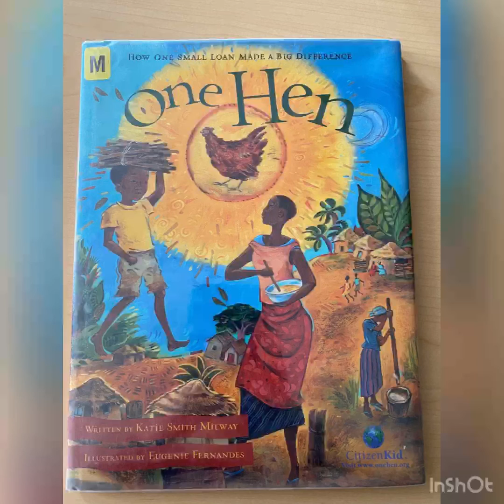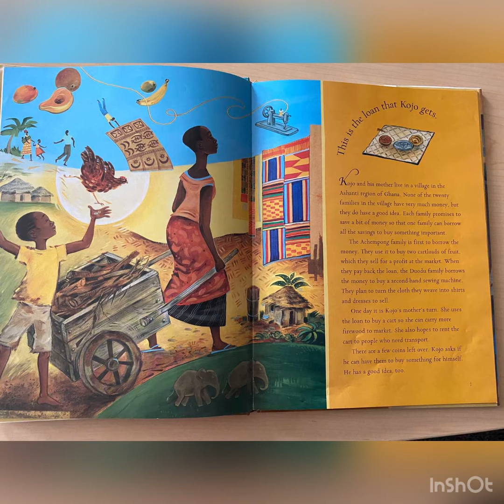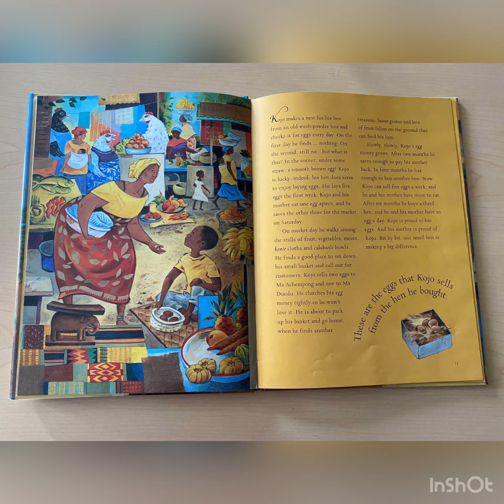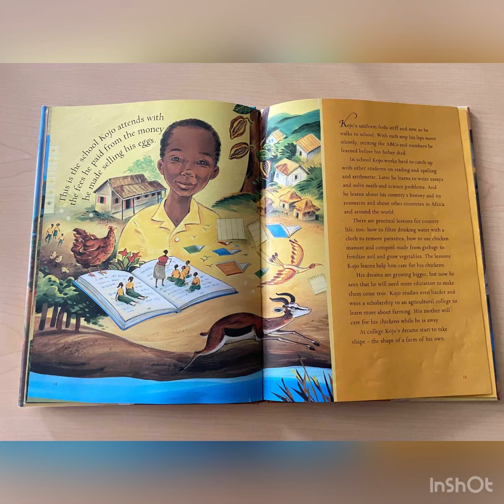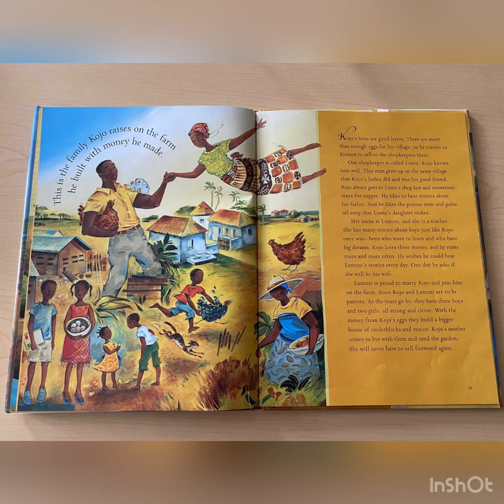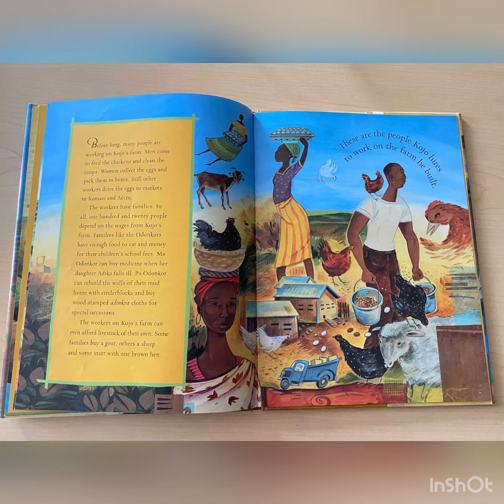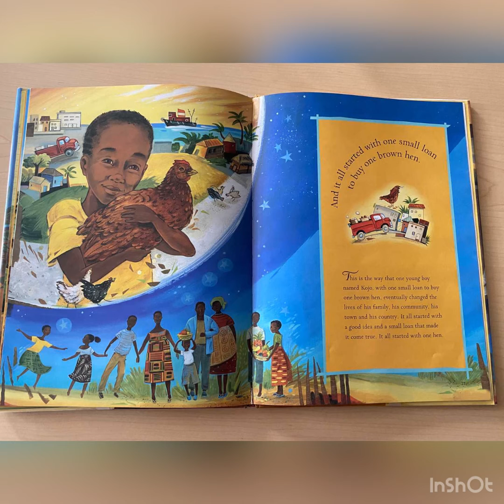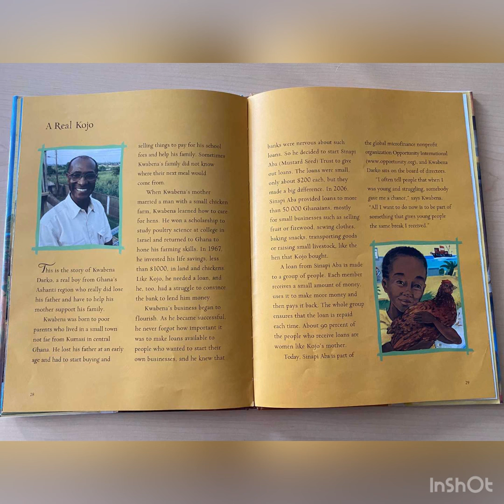One Hen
One Hen by Katie Smith Milway (ISBN: 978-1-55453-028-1).